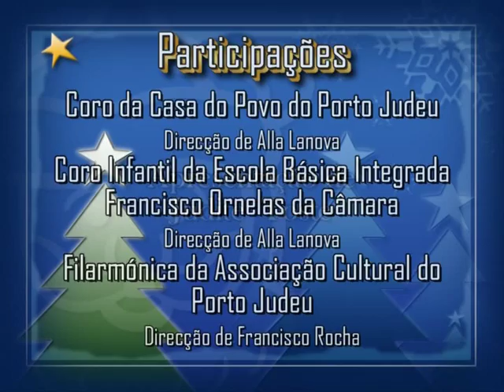concerto de natal n.3,,,